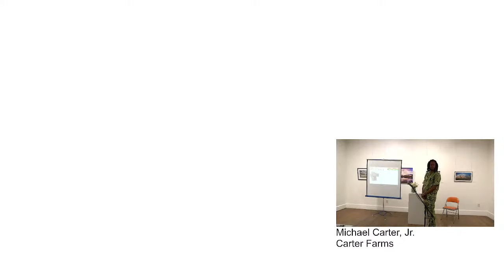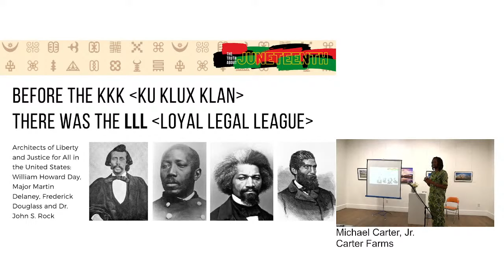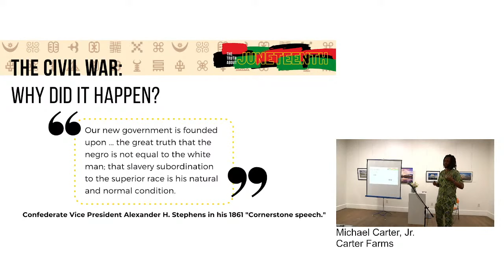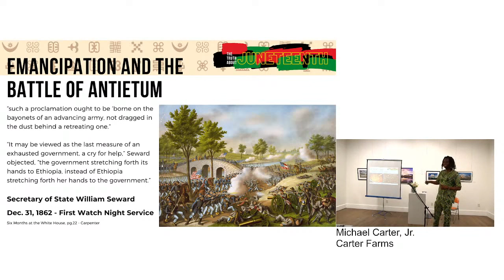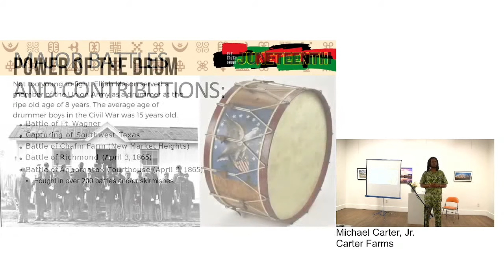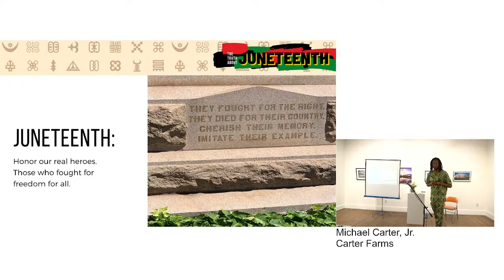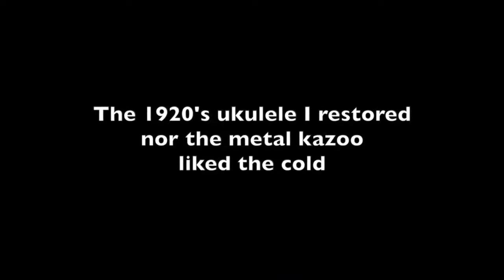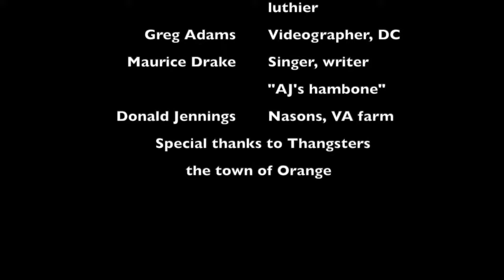Juneteenth 2021 at The Arts Center in Orange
Featuring presentations by Dr. Dena Jennings and Michael Carter, Jr., the Juneteenth 2021 program at The Arts Center in Orange focused on the art of storytelling. This program was presented in-person and via simultaneous livestream.

You may have heard the term “griot” before. Griots originated from the West African Mande empire of Mali around the 13th century, and the tradition continues today. Contemporary griots are storytellers, musicians, praise singers, and oral historians for their communities. They provide critical connections to the past through their work, preserving genealogies, historical narratives, and the oral traditions of their people.

It is with this grand tradition in mind that our 2021 Juneteenth program took shape. How does history get remembered, and whose stories are told? What can people in our community tell us about their journeys, and how do they connect with our own? Like the stories told by griots, Dr. Dena Jennings’ and Michael Carter, Jr.’s presentations both focus on unearthing family legacies and the importance of preserving connections with the past.

Learn more about Michael Carter, Jr.'s work with Carter Farms and Dr. Jenning's work though ImaniWorks